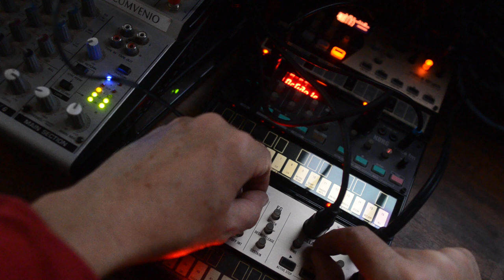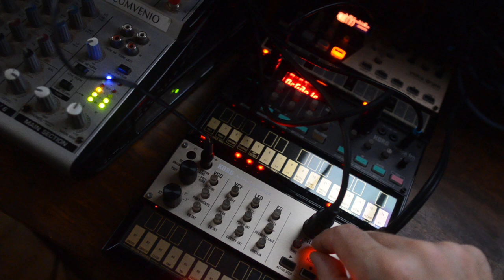Happy hour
Korg Volcas with little umbrellas